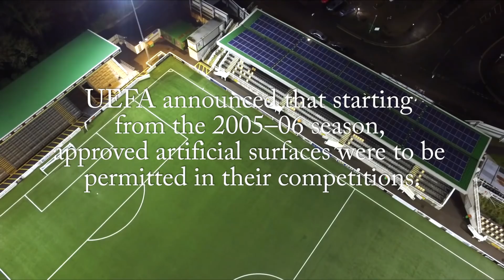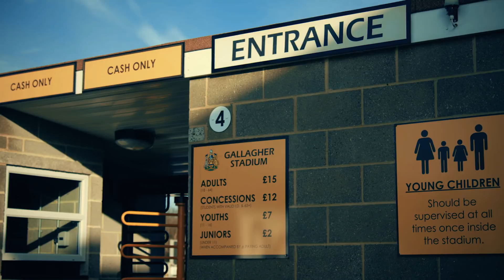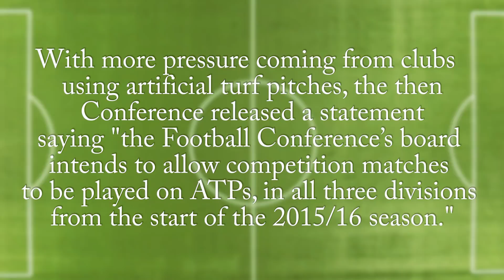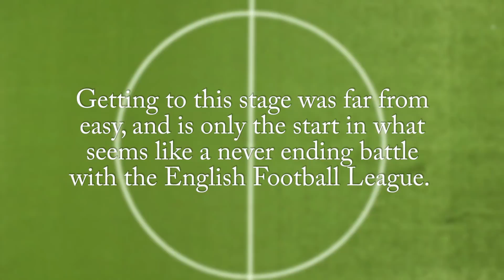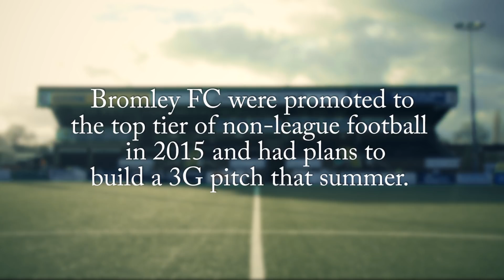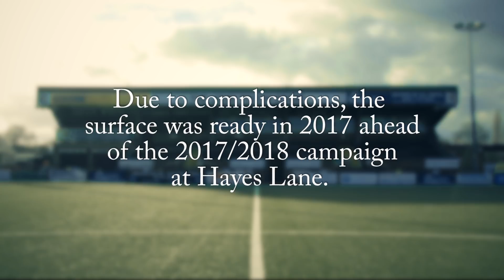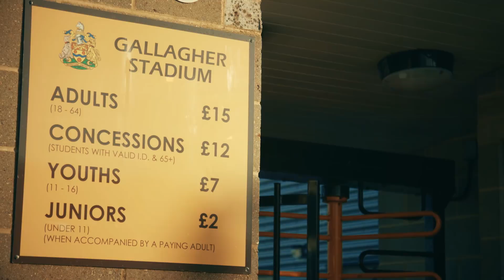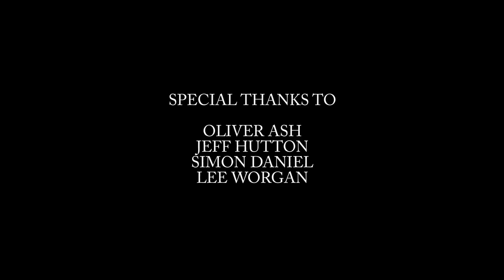3G Pitches and their Involvement in Non-league Football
A documentary investigating the experiences of those who are directly linked / affiliated with artificial football pitches in England; such as owners, general managers, players and teams in the highest tier of non-league football.